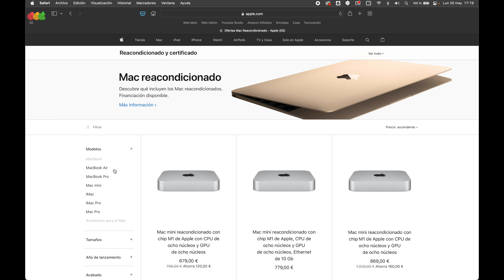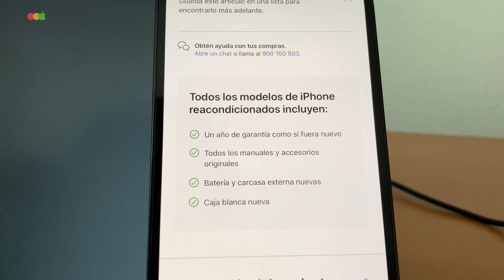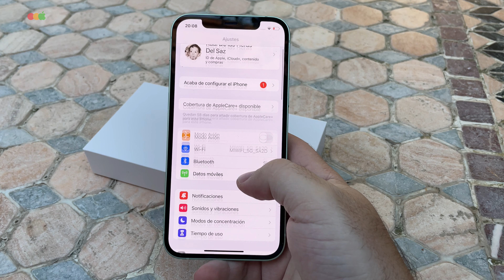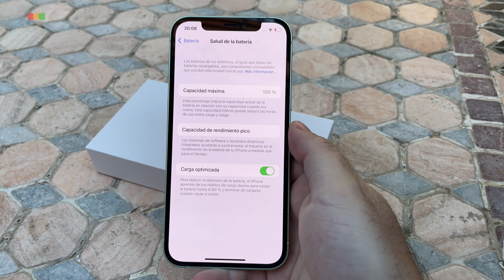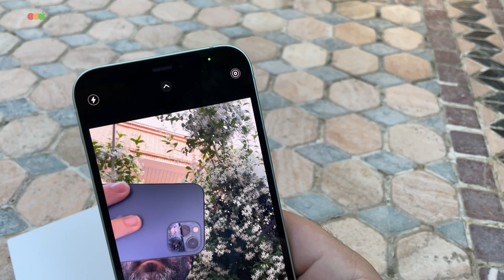iPhone reacondicionado por Apple · ¿Merece la pena? (Unboxing y opinión)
Recomendación "Manzanas"